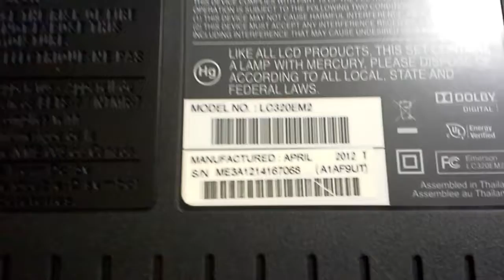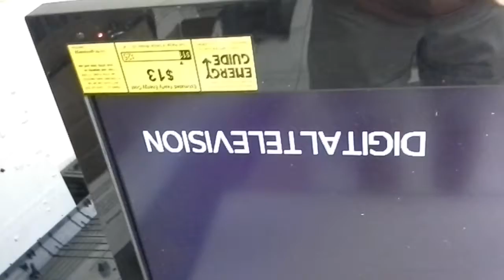Repair Emerson LC320EM2 power board BA17F1F0102 Z_3 for dead TV problem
While we do not show you the actual repair process we discuss the failure symptoms, repair path and components failed in Emerson LC320EM2 power supply BA17F1F0102 Z_3.